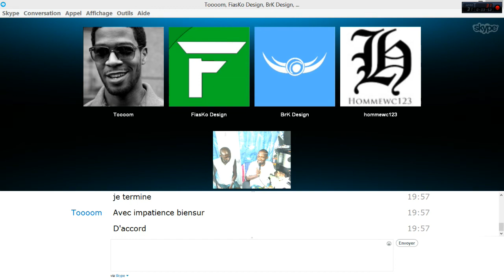CONCERT La Fin de L'automne FINISH X VERSION